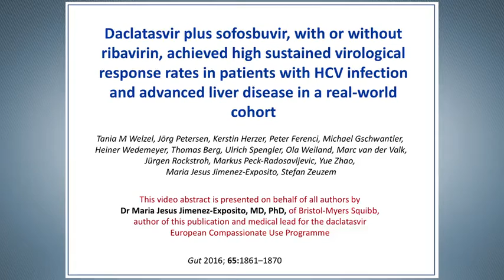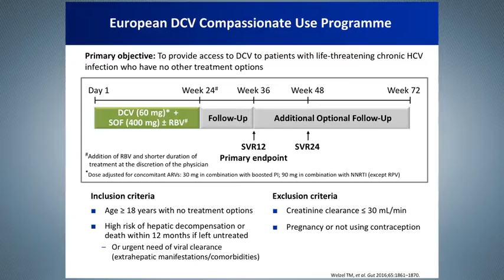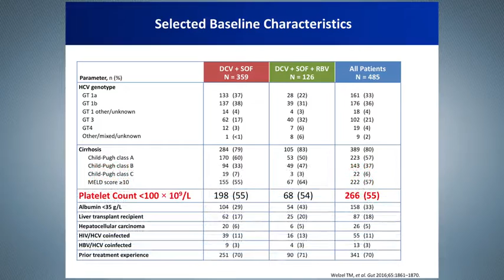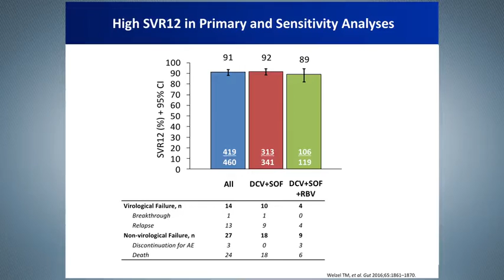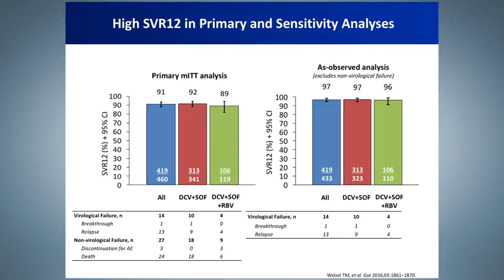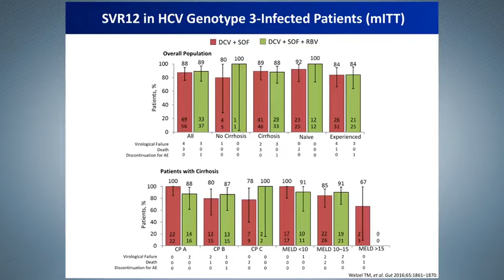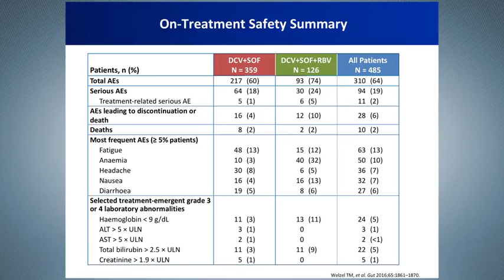Daclatasvir plus sofosbuvir, with or without ribavirin, in large real-world cohort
To cite: Welzel TM, Petersen J, Herzer K et al. Gut 2016;65:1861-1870 doi:10.1136/gutjnl-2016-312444

Objective

We assessed the effectiveness and safety of daclatasvir plus sofosbuvir, with or without ribavirin, in a large real-world cohort, including patients with advanced liver disease.

Conclusions

DCV+SOF with or without RBV achieved high SVR12 and was well tolerated in a diverse cohort of patients with severe liver disease.